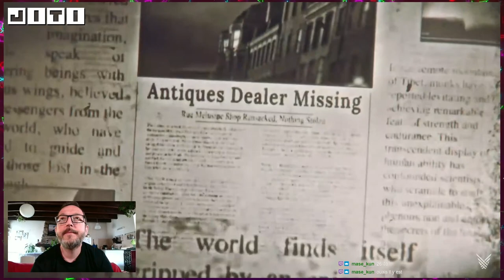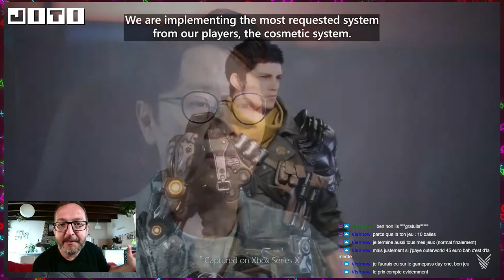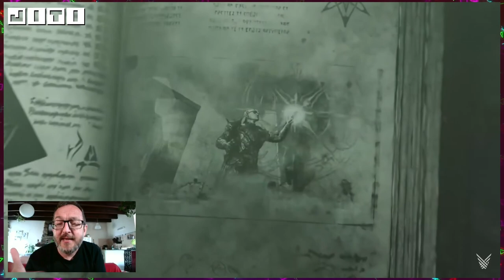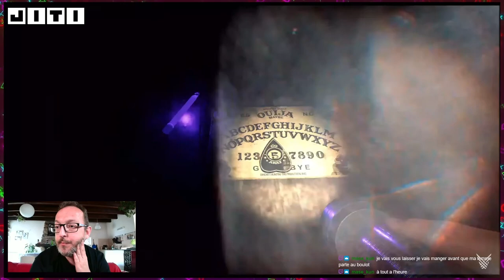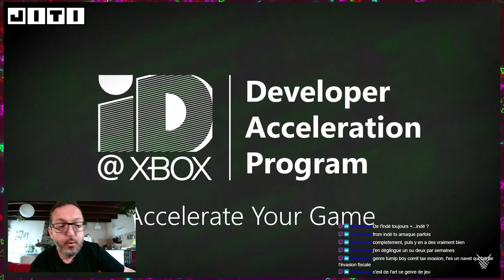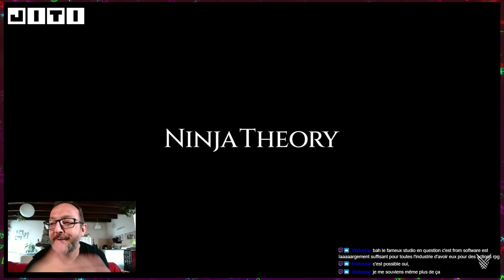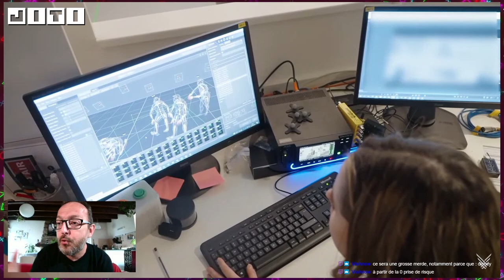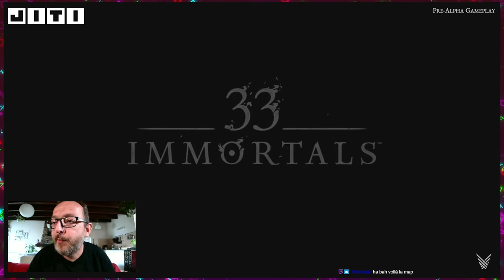XBOX GAMES SHOWCASE EXTENDED 2023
Parce qu'une seule conférence Xbox ne suffisait pas !